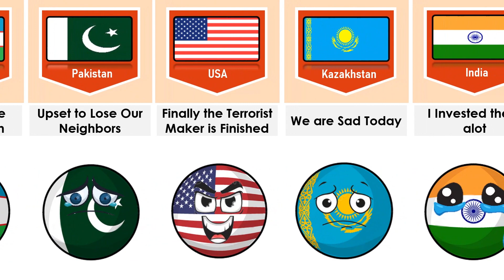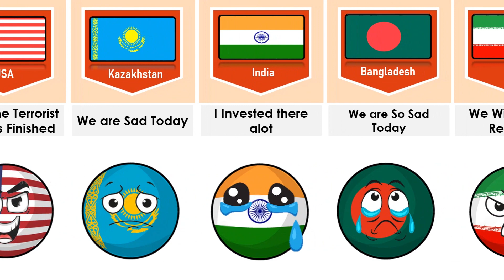What if Afghanistan 🇦🇫 Died Reaction from different countries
In this video, What if Spain 🇪🇸 Died - Reaction from different countries, Biggest Comparison Of Spain | Love Or Hate Spain ?